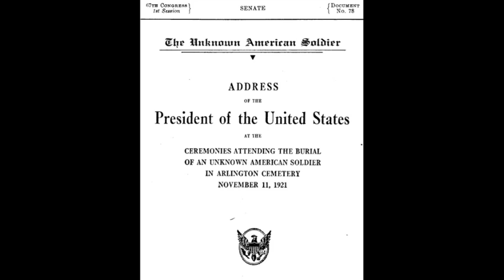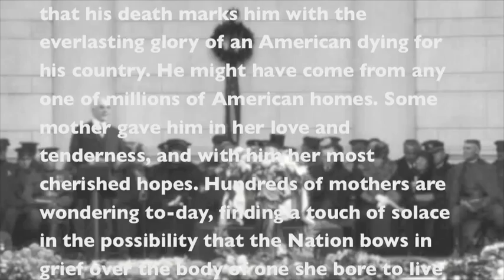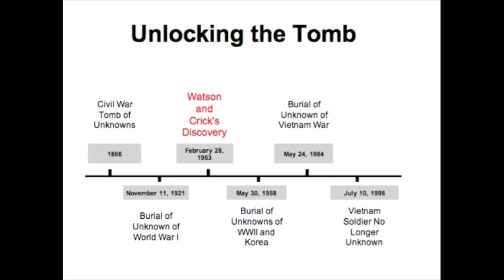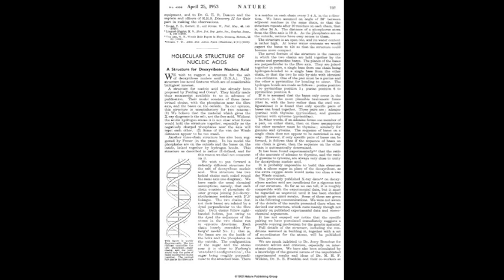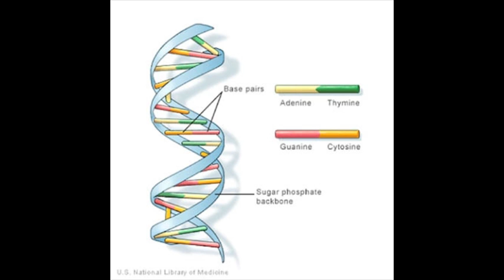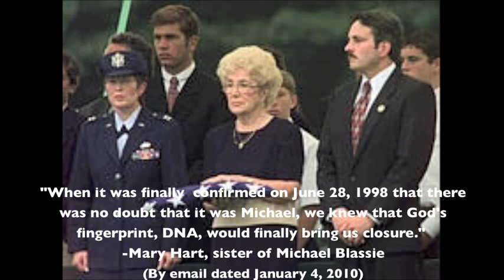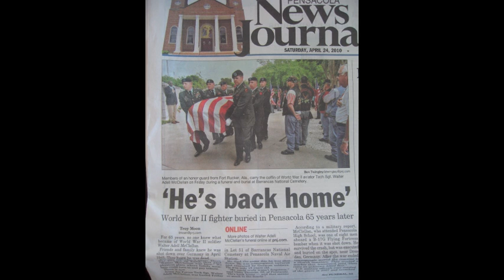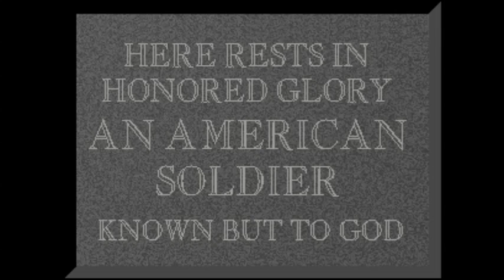Haley History Fair.mov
"DNA: Unlocking the Tomb of the Unknowns," winner of Florida History Fair Senior Individual Documentary Category and Military Heritage Award, by Pensacola Catholic High School (FL) Student Haley Bookout